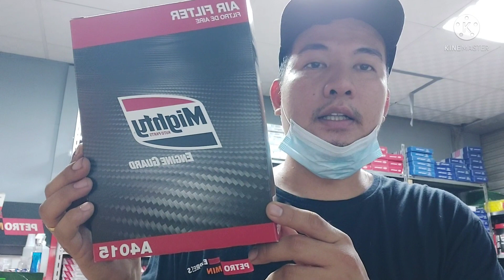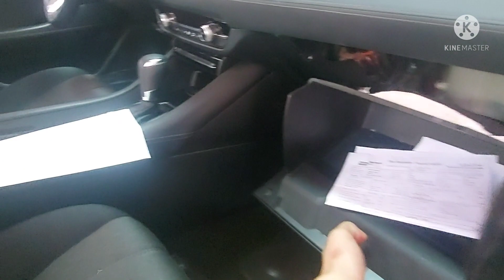TIPS FOR CHANGING AC FILTER AND AIR FILTER|| DRAIN PLUG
LESS COST SAVE COST